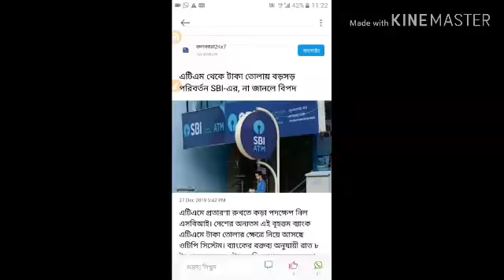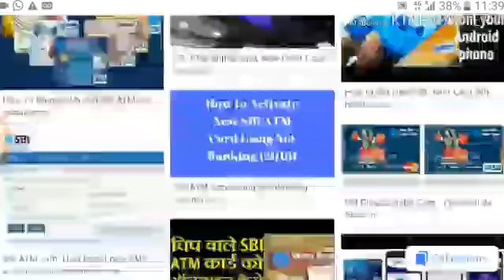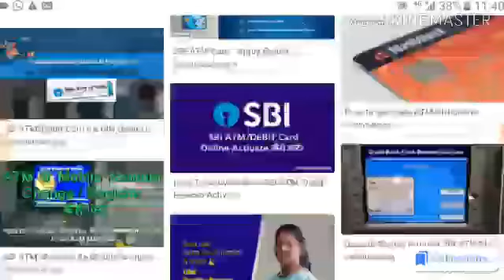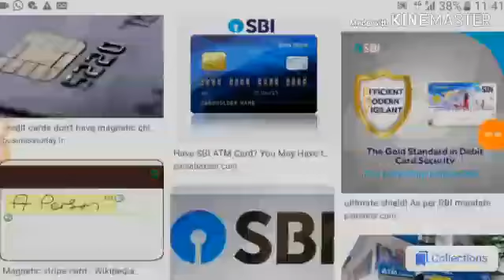স্টেট ব্যাঙ্কের গ্রাহক হলে অবশ্যই দেখুন । নতুন নিয়ম কার্যকর 1লা জানুয়ারি থেকে